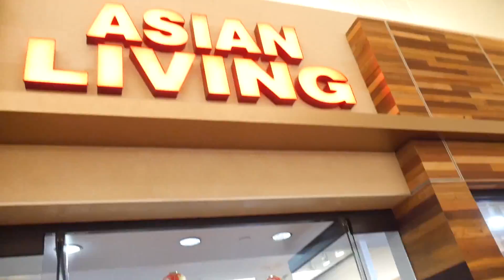MY GIRLFRIEND PICKS OUT MY OUTFIT!! (SHOPPING CHALLENGE)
GIRLFRIEND CHOOSES BOYFRIENDS OUTFIT!!

Today’s Courtney chooses my outfit 😂